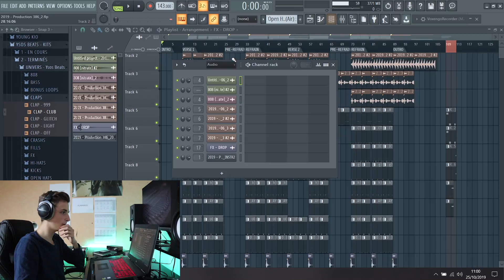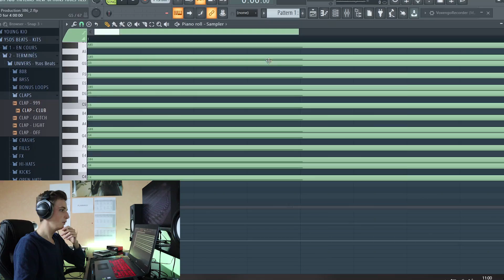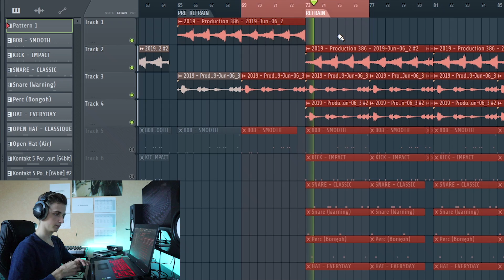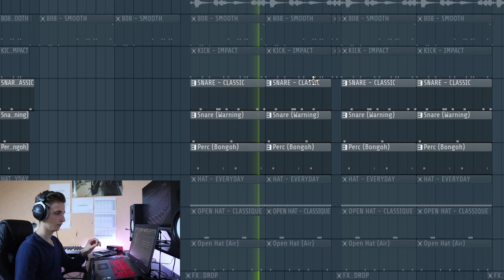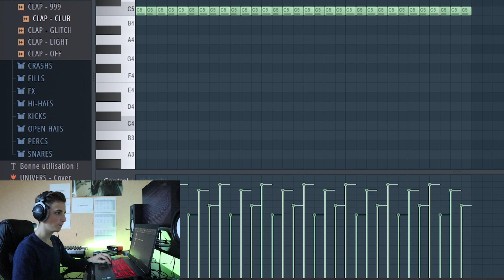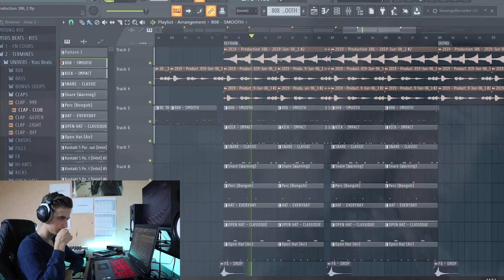COMMENT J'AI COMPOSÉ "TVRF" DE HATIK | Composer un beat FL Studio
En août dernier est sorti la mixtape "Chaise Pliante" de Hatik et j'ai eu la chance de bosser dessus, aujourd'hui je vais t'expliquer comment j'ai composé l'instrumentale du morceau "TVRF" ! 🎶🔥